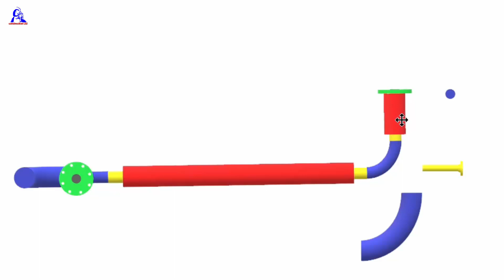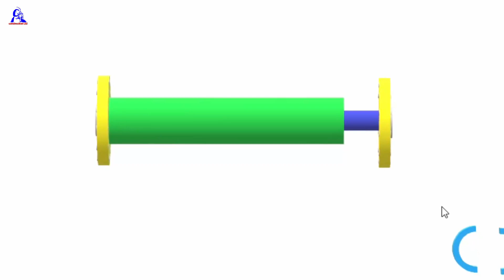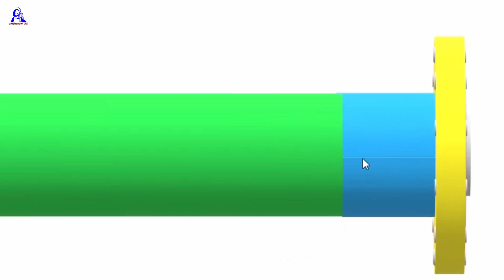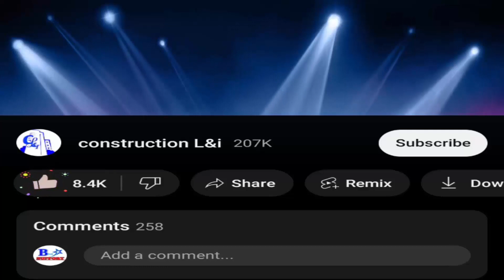One pipe Tow side flange fitting jacket pipeline | how to fabricate jacket pipeline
how to fabrication jacket pipeline One pipe Tow side flange
One pipe Tow side flange fitting jacket pipeline
एक पाइप के अंदर दूसरा पाइप फिटिंग कैसे करते हैं और दोनों साइड फ्लैंज  कैसे फिटिंग करते हैं यह तरीका बताया गया है यह वीडियो में
How to fit another pipe inside one pipe and how to fit both the side flanges, this method is explained in this video.

pipe dimension inside pipe size 4 inch
outside pipe dimension 6 inch jacket pipe
two piece blind flange 6 inches
and cutting hole 4 inch pipe OD size
Example
total pipe length 2020 mm after fabrication
Blind flange thickness 30 mm
4 inch pipe length 2000 mm
6 inch pipe length 1740 mm
6 inch pipe small 200 mm and cutting it in the middle

पाइपिंग सपोर्ट
piping support